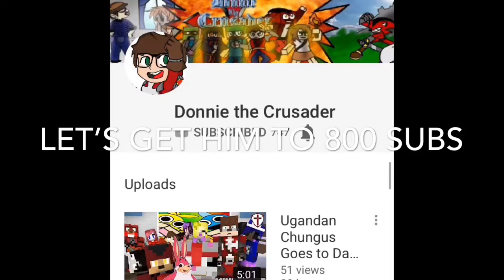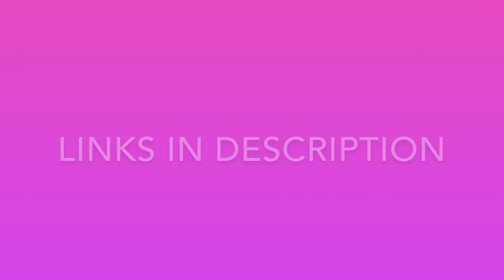Please help my friends ( Donnie the Crusader and Omorashi Goddess)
Please help my friends